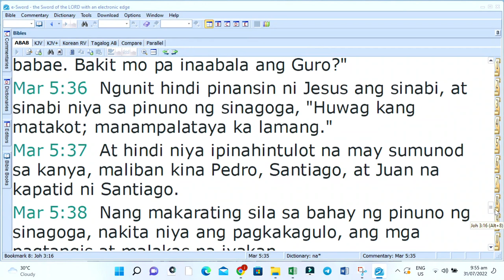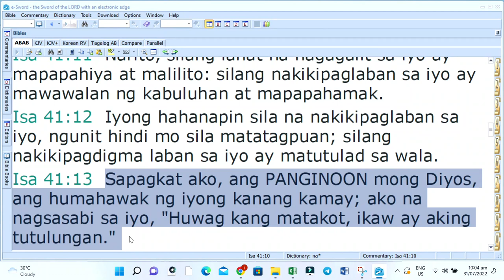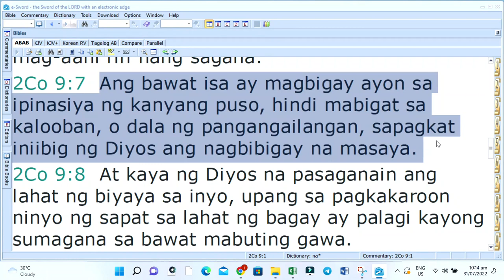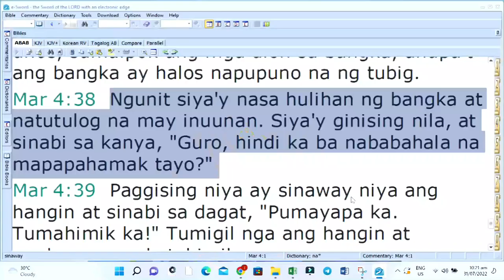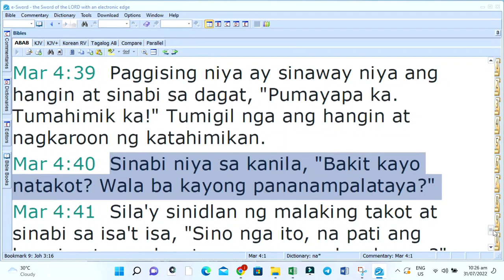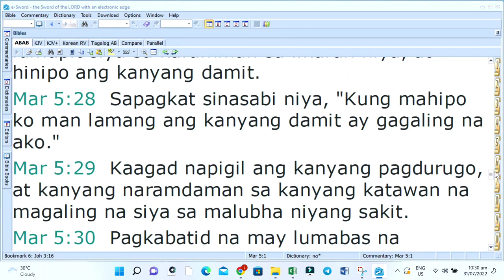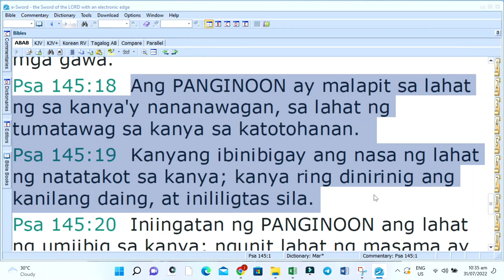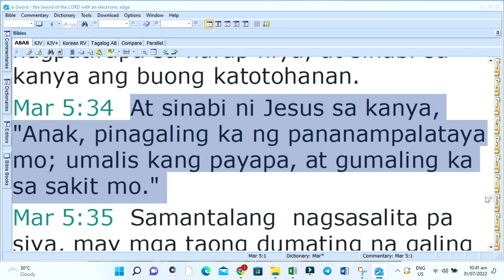Jesus Kept Looking Around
Lord's Day Sermon (August 7, 2022)